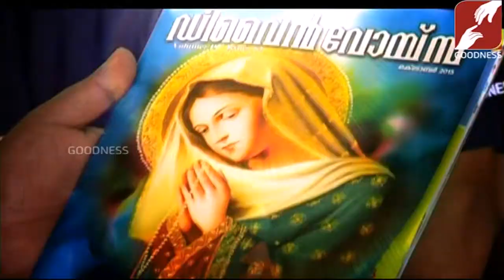DIVINE VOICE | FR JOSEPH ERAMBIL V C | 03 APR 2019